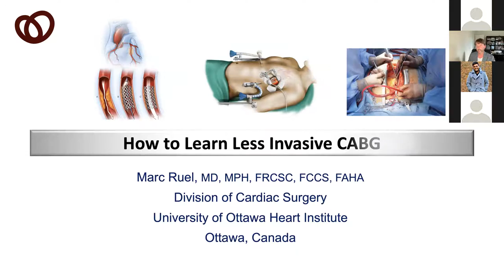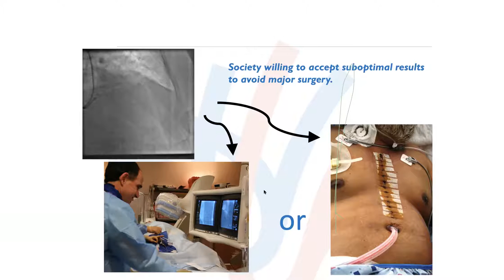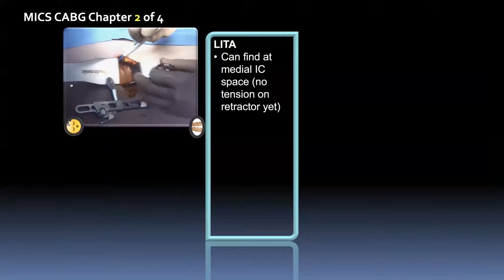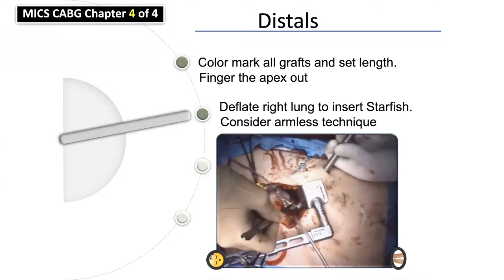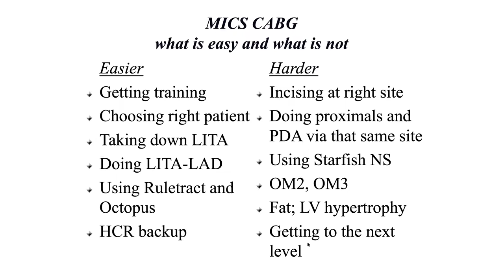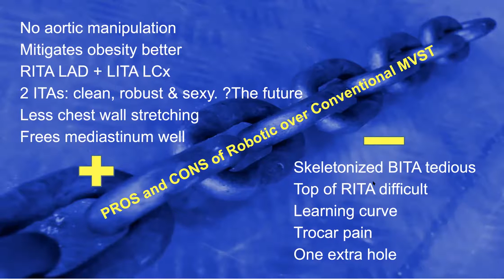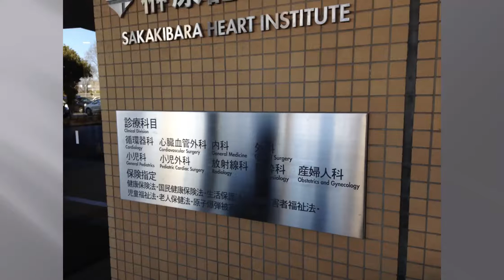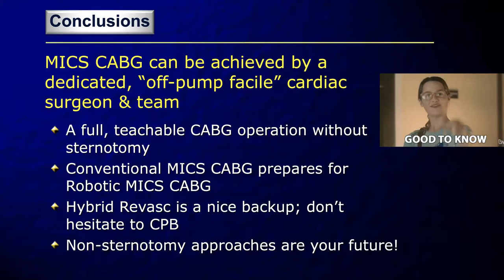How to learn less invasive CABG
Another excellent lecture from an Ottawa Heart Institute surgeon as part of the CSCS lecture series. None other than Dr. Marc Ruel providing his tips and tricks on minimally invasive CABG.

Objectives:
1. Review the evidence around the invasiveness of conventional CABG
2. Introduce a stepwise technical and programmatic approach to non-sternotomy CABG
3. Examine results of MICS CABG with respect to feasibility, safety, teachability, and durability